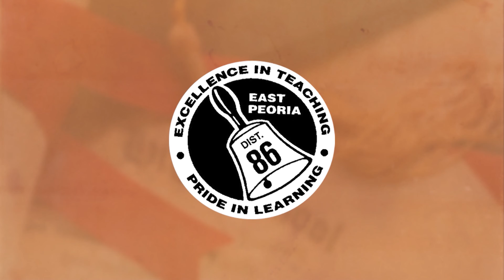2016 Central Graduation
District 86 celebrates the promotion of their 8th grade class in a ceremony held at East Peoria Community High School on 5/25/16. Produced by East Side Community Media.